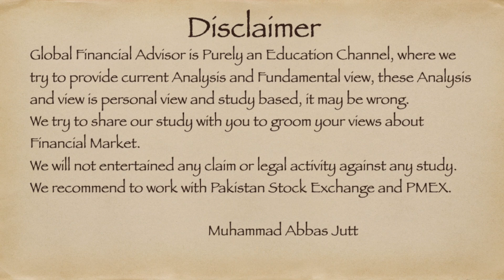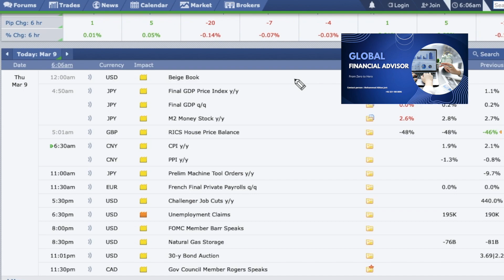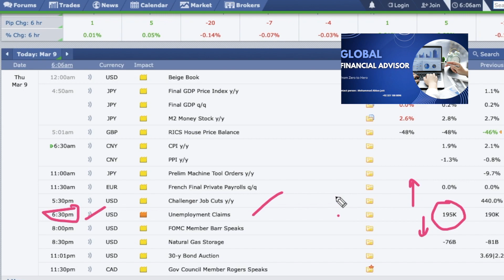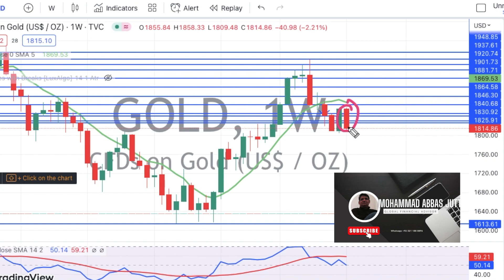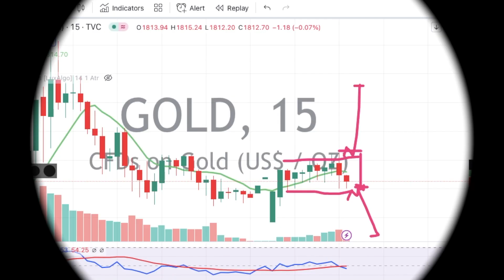Gold - XAUUSD Analysis & Targets in Urdu & Hindi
XAUUSD - Gold Buy & Sell Level
Daily Targets March 09, 2023

FOMC 50bps rate hike in March FOMC

BoJ rate decision         10 March Friday
Nonfarm Payrolls         10 March Friday